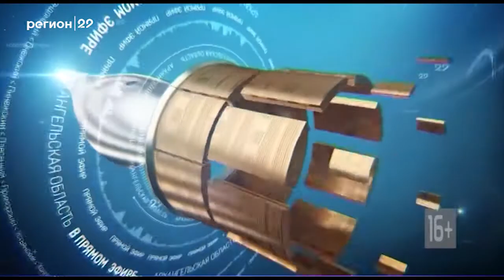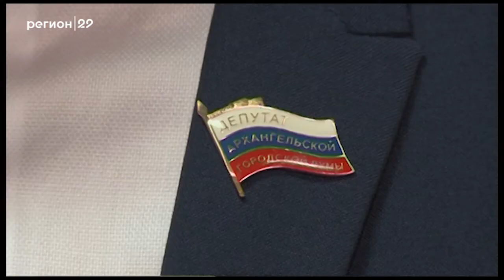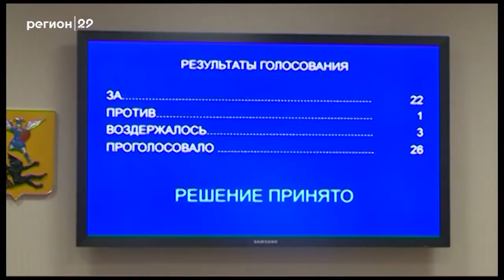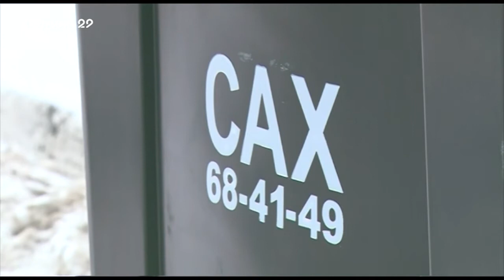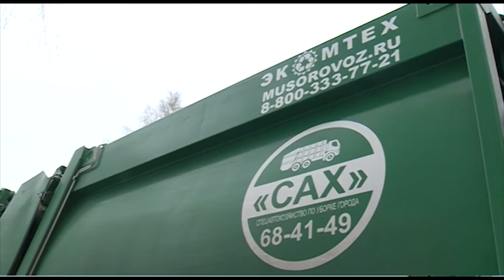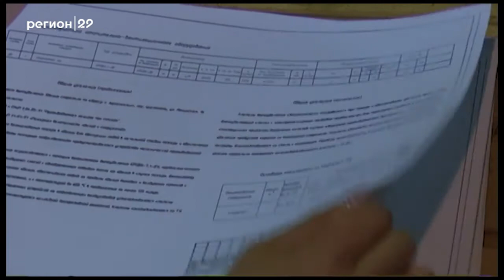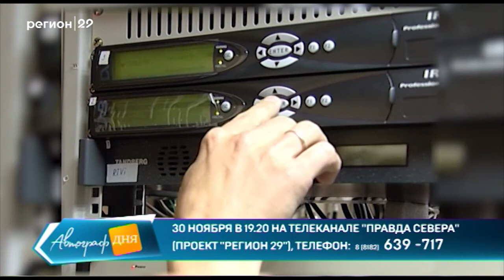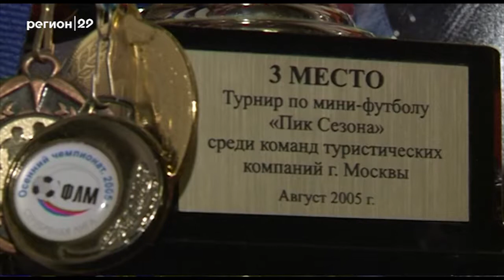29.11.2017 Автограф Дня